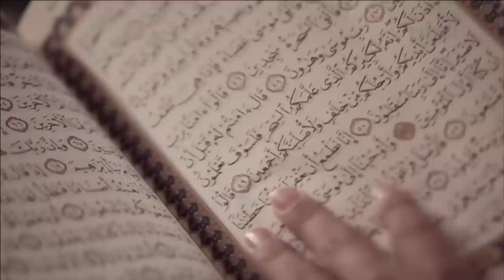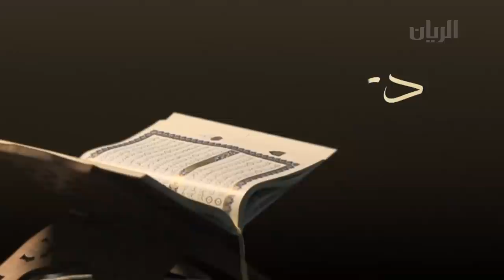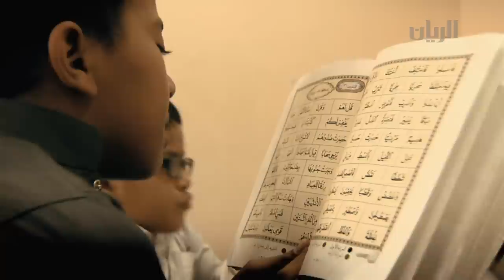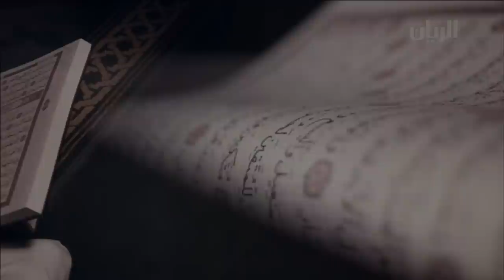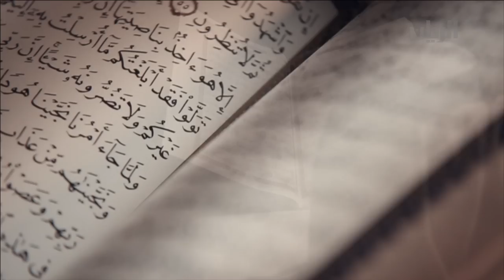برنامج درس - الحلقة السابعة - 05-07-2014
الوصول الى المرحلة النهائية يتطلب مجهودا كبيرا من الطلاب ، لكن هذا المجهود له أثر طيب على نفسية المتسابقين .